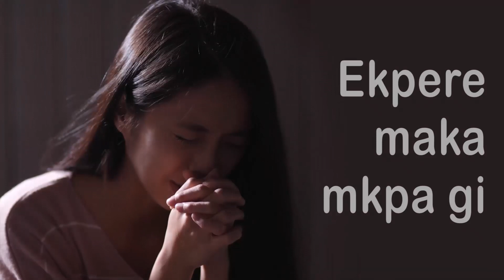GCK Kwa Ụbochị (302) || TỤGHARỊA MA LEKWASỊ CHINEKE ANYA || Pastor W.F Kumuyi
Na – agbasi mgba ike n’ihi okwukwe ahụ enyere ndị nsọ n’ aka naanị otu mgbe idebe.
Jude 3.